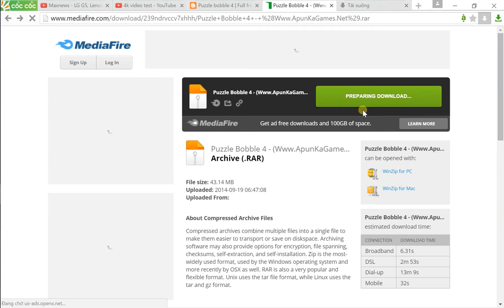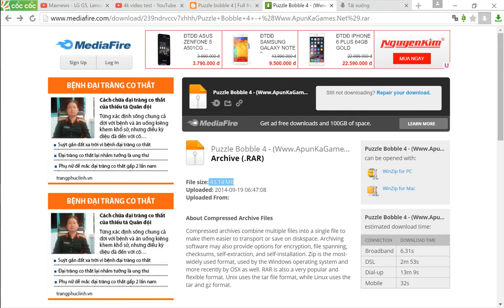Review mạng cáp quang Viettel gói Fast 30 phần 7 (Download YB mediafire, youtbe 4K video)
Review mạng cáp quang Viettel | Download Youtube | Download Mediafire| Watch Youtube 4K video

Đặc biệt:
- Code mua hàng Lazada.vn giảm đến 20% cho đơn hàng mới trên 600k: AMBSkmpicr
- Code giảm giá 15% trên Zalora.vn áp dụng cho mọi đơn hàng: ZBAPZADI